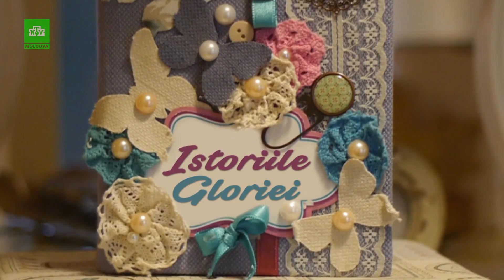Promo Istoriile Gloriei cu Aliona Moon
2020